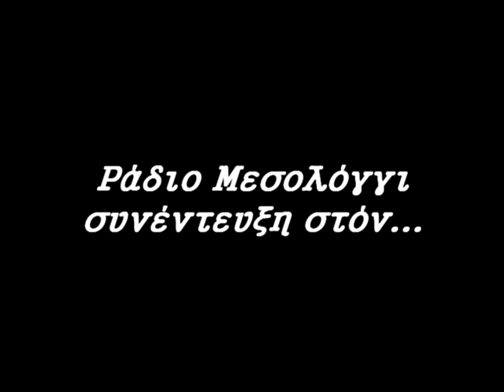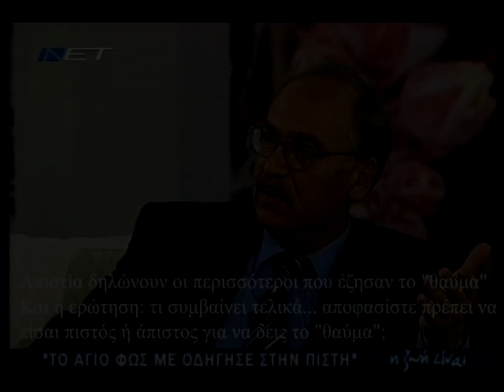O Καλόπουλος στο ΡΑΔΙΟ ΜΕΣΟΛΟΓΓΙ 1/7